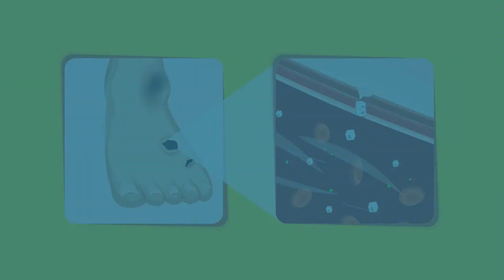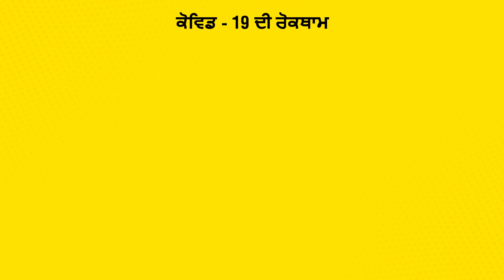Module 8: High Blood Sugar & Immunity